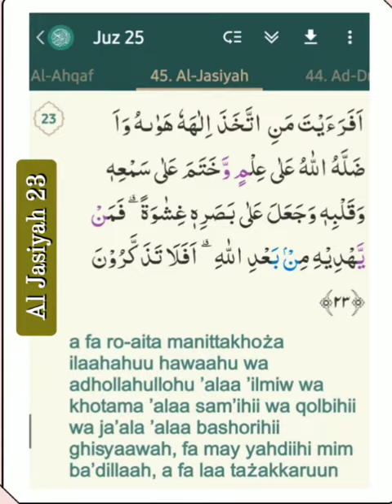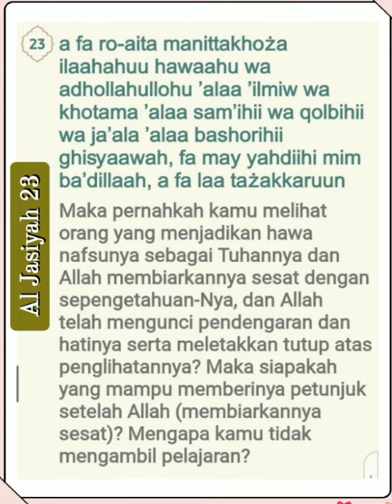045 023 Mahmoud Kholil Al Hussary